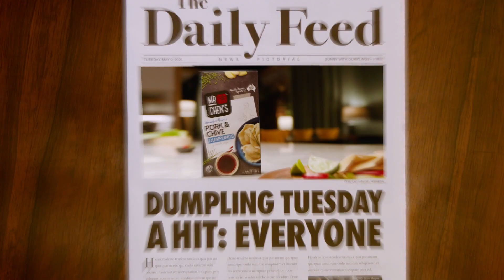Mr Chen's - Make it Dumpling Day - ‘Tuesday’ 15sec